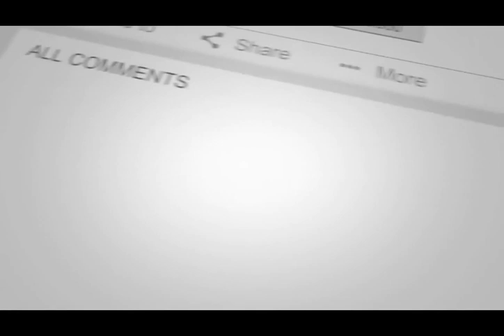Lecture#2.1||Peat||Proximate and Ultimate of Peat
PEAT a brown material consisting of partly decomposed vegetable matter forming a deposit on acidic, boggy, ground, which is dried for use in gardening and as fuel.

Partially decayed vegetable matter, especially peat moss, found in bogs. The low levels of oxygen and the acidic environment in bogs prevent the degradation of peat. Peat is burned as fuel and also used as fertilizer.

Welcome to Professional Academy& Urdu Khan Academy
We provide best quality of Chemistry lectures for all  classes like 9th, 10th, 1st year, 2nd year, MCAT for all Pakistani/ Indian students in Urdu/ Hindi. Brief detail of all topics and important questions.
General Chemistry
biology
physics
practical
animation
GIF
and translation of khan academy videos in Urdu

These videos have copywrite authority.